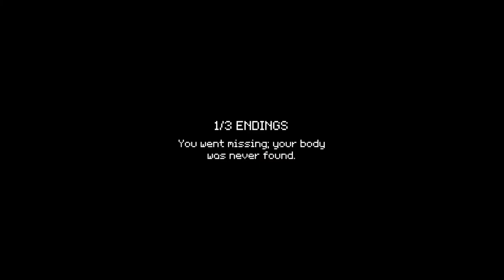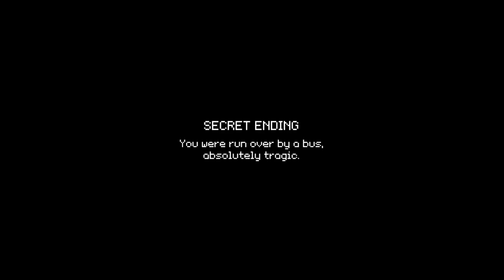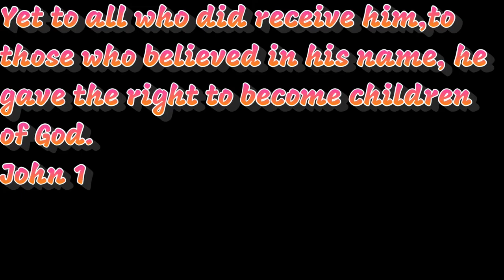(NEVER TALK TO STRANGERS) Last bus home